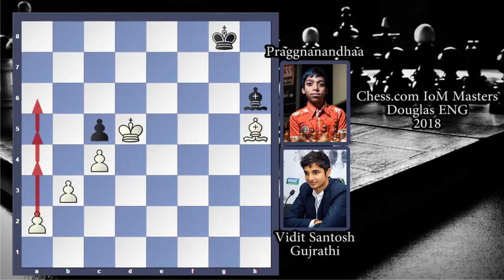Amazing Chess Game: Vidit Gujrathi vs Praggnanandhaa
2048 -  Mathematical Teaser
Vidit Santosh Gujrathi vs Praggnanandhaa
[Site "Douglas ENG"]
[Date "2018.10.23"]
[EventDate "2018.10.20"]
[Round "4.11"]
[Result "1-0"]
[White "Santosh Gujrathi Vidit"]
[Black "R Praggnanandhaa"]
[ECO "E10"]
[WhiteElo "2711"]
[BlackElo "2519"]
[PlyCount "86"]
1. d4 Nf6 2. c4 e6 3. Nf3 d5 4. g3 Bb4+ 5. Bd2 Bd6 6. Nc3 c6 7. Qc2 Nbd7 8. e4 Nxe4 9. Nxe4 dxe4 10. Qxe4 c5 11. Bc3 Nf6 12. Qe2 b6 13. Bg2 Bb7 14. d5 Qe7 15. dxe6 Qxe6 16. Qxe6+ fxe6 17. O-O Bxf3 18. Bxf3 Rd8 19. Rfe1 Kf7 20. Re3 Rhe8 21. Rae1 Bc7 22. h4 Re7 23. Kg2 h6 24. Bxf6 gxf6 25. Bh5+ Kf8 26. Rxe6 Rxe6 27. Rxe6 Be5 28. b3 Rd7 29. f4 Bc3 30. Kf3 Kg7 31. Kg4 Rd3 32. Re7+ Kf8 33. Re8+ Kg7 34. Re7+ Kf8 35. Rxa7 Be1 36. Rf7+ Kg8 37. Rxf6 Rxg3+ 38. Kf5 Rh3 39. Rxb6 Rxh4 40. Rxh6 Rxf4+ 41. Kxf4 Bd2+ 42. Ke4 Bxh6 43. Kd5 1-0